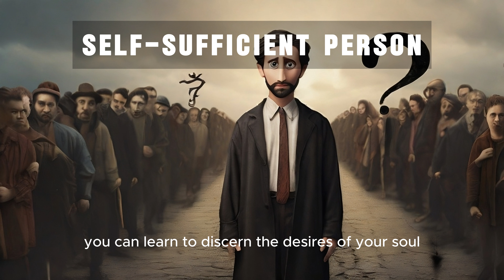The essence of channeled message from Father Absolute 2024-03-/from 17 to 23/ || Your Inner Healer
Are you seeking spiritual growth but overwhelmed by the trend of "paid spirituality"?  This video challenges the idea that expensive services are the key to enlightenment.

Discover the power of your own intuition and inner guidance.  Learn to discern between genuine healers and those who exploit trust.

We'll explore:

The Pitfalls of Paid Spirituality: Why relying solely on external sources can hinder your spiritual journey.
Unlocking Your Inner Strength: Discover the power of self-discovery and connection to your Higher Self for true healing.
Discerning True Healers: Learn to identify those channeling pure, divine energies for optimal support.
Intuition as Your Guide: Develop your intuition to make soul-aligned decisions and navigate life's path.
Beware the False Prophets: Learn to use intuition, not appearances, to identify those with genuine intentions.
The Power of Energy Fields: Understand how your energy interacts with the world and how you can influence situations.
Beyond Duality: Explore the shift from a 3D world of conflict to a 4D reality of unity and higher vibrations.
Embrace your inner power and embark on a journey of self-discovery and authentic spiritual growth.